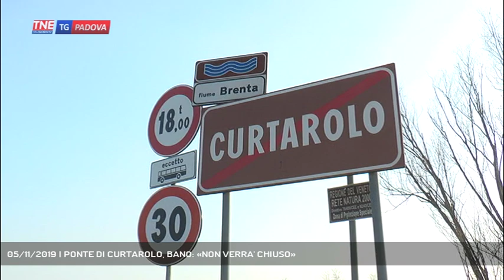05/11/2019 | PONTE DI CURTAROLO, BANO: «NON VERRA' CHIUSO»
TG Padova Sera 05/11/2019 - CURTAROLO - Il ponte di Curtarolo non verrà chiuso. A dirlo il vicepresidente della Provincia di Padova Marcello Bano in netta contraddizione con le parole del Presidente Bui che sosteneva una possibile chiusura definitiva della struttura. - Intervistati MARCELLO BANO (Vicepresidente Provincia di Padova) - Servizio Valentina Visentin, immagini - Repertorio, montaggio Federico Cibotto - Segui Telenordest anche sul digitale terrestre! Visita il sito